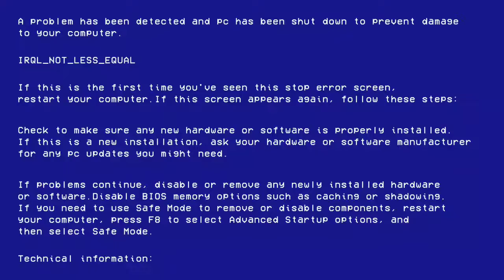GOING AWAY | Love train journey | Weekend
Just taking some clips while travelling tgurned into a YouTube video.